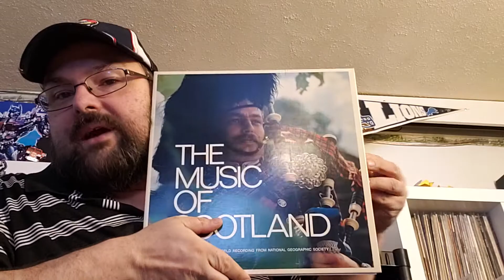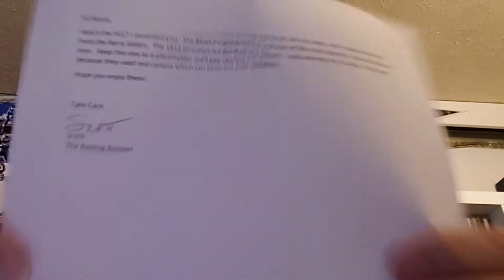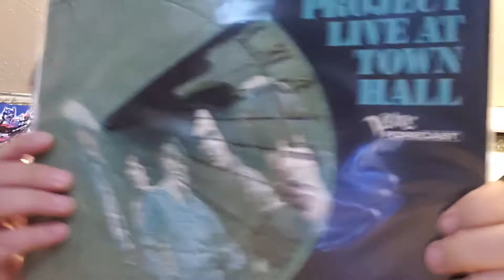Balding Boomer - VCLT... and I am now grounded. Worth it!